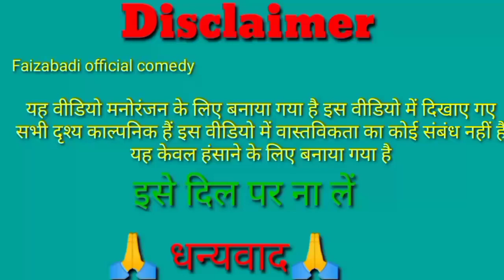राजा बाबू की आशिकी ||🤣 comedy#trendingअवधी कॉमेडी🤣successful 🔥motivation🙏# Bhojpuri video🤣# funny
हमारे चैनल फैजाबादी आप ही चल कॉमेडी में आप सभी का स्वागत है

यह वीडियो केवल मनोरंजन के लिए बनाया गया है इस वीडियो में दिखाए गए सभी दृश्य काल्पनिक है यहा केवल हंसाने के लिए बनाया गया

एक्टर- मुकेश कुमार, काली सहाय (राजा बाबू पान भंडार), अरविंद सरोज (सैया जी)
मैनेजिंग डायरेक्टर- मुकेश कुमार
राइटर/ एडिटर- बृजेश साहिल (डब्लू)
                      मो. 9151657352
राजा बाबू की आशिकी Raja Babu ki Aashiqui#राजा बाबू की आशिकी Raja Babu ki Aashiqui😎
Bhojpuri comedy 😆
ful avadhi 🤪
avadhi comedy video😀
majedar comedy avadhi video🔥
comedy video😂
video🤣
auto channel😎
ful avadhi comedy video😀
new dehati video😂
dehati comedy video😘
dehati funny video😆
ful majedar dehati video😂
राजा बाबू की आशिकी 🥰
अवधी कॉमेडी वीडियो😆
फुल कॉमेडी अवधि वीडियो🤣
देहाती वीडियो कॉमेडी😀
वायरल देहाती वीडियो😎

यह वीडियो मनोरंजन के लिए बनाया गया है यह किसी दुकानदार एवं किसी व्यक्ति से संबंधित नहीं है |

ताकि ऐसे मजेदार वीडियो आप सब तक पहुंच सके बिल्कुल मुफ्त |

                      🙏 धन्यवाद🙏